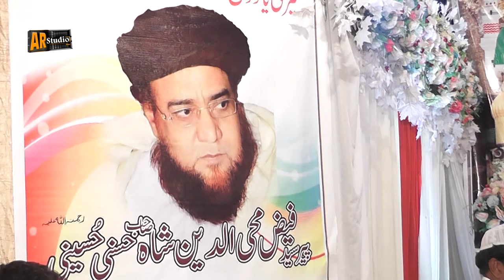Zahid Ali Kashif Ali Mattay Khan Qawal Hamad Allah Ho Allah Ho And Sazeena